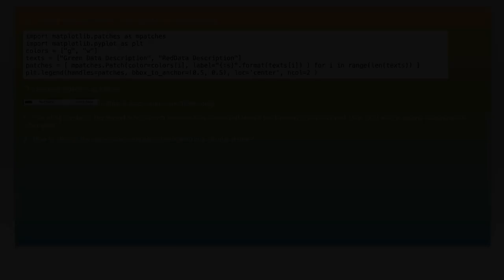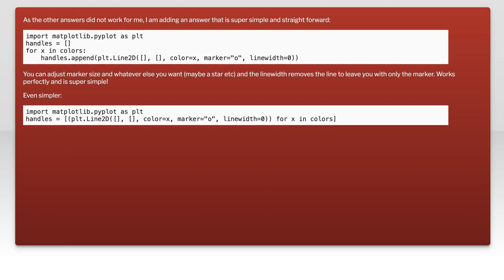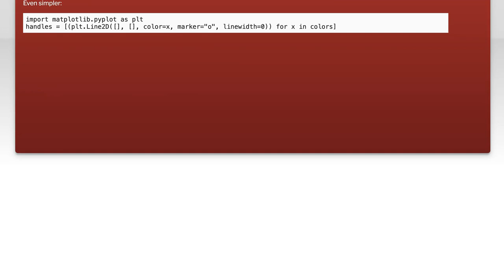Creating Custom Legends in Matplotlib with mpatches.Patch: A Step-by-Step Guide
In this video, we dive into the world of data visualization using Matplotlib, focusing on the powerful feature of creating custom legends with `mpatches.Patch`. Whether you're looking to enhance the clarity of your plots or add a personal touch to your visualizations, this step-by-step guide will walk you through the process of designing and implementing custom legends that effectively communicate your data's story. Join us as we explore practical examples and tips to elevate your plotting skills!

Today's Topic: Creating Custom Legends in Matplotlib with mpatches.Patch: A Step-by-Step Guide

Related to: creatingcustomlegends, matplotlib, mpatches.patch, step-by-stepguide,